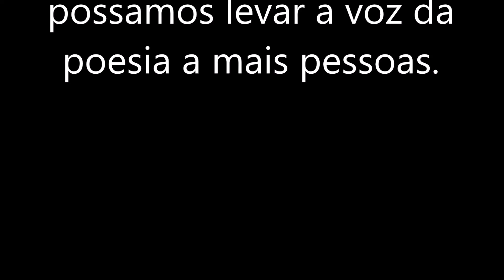Poema: "Vento" de Carlos Vinhal Silva